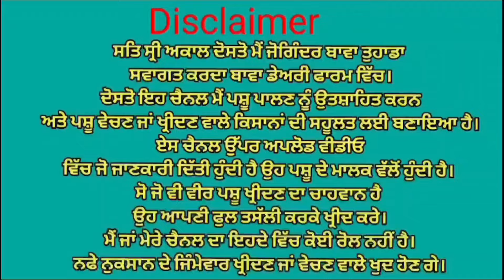Very beautiful cows for sale in punjab.♥️ ਬਹੁਤ ਸੋਹਣੀ ਗਾਂ ਵਿਕਾਉ 👌👌 Bawa dairy farm